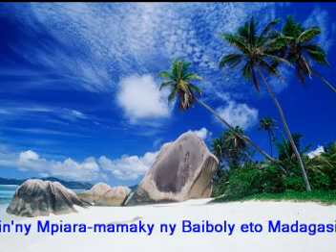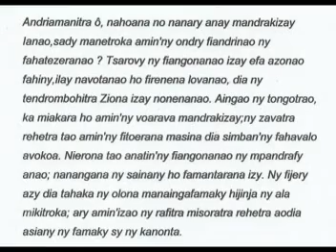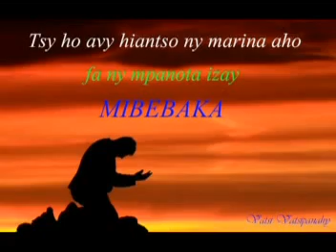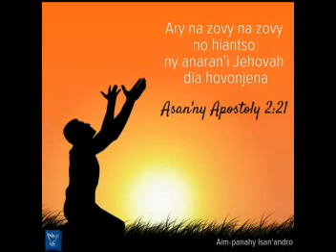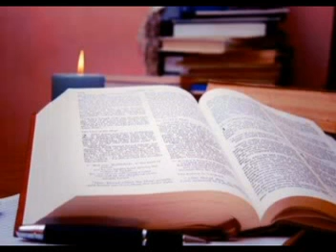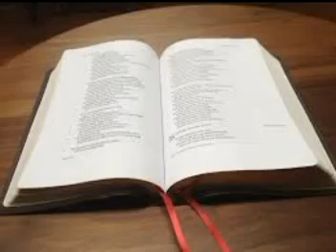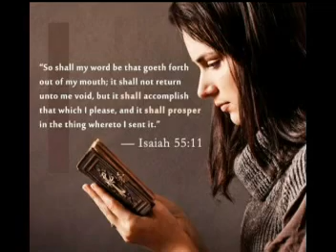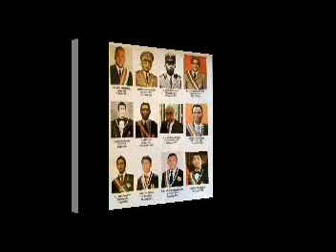Nahoana Tompo o ? Nahafoy anay ve hianao ? (Pasteur Razafiarison Emilien - Salamo 74 : 1 - 11 )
Fitarainana tamin'Andriamanitra, satria mafy ny fanenjehana, sady nosimbana ny tempoly :
- Andriamanitra ô, nahoana no nanary anay mandrakizay Ianao,sady manetroka amin'ny ondry fiandrinao ny fahatezeranao?
- Tsarovy ny fiangonanao izay efa azonao fahiny,ilay navotanao ho firenena lovanao, dia ny tendrombohitra Ziona izay nonenanao.
- Aingao ny tongotrao, ka miakara ho amin'ny voarava mandrakizay;ny zavatra rehetra tao amin'ny fitoerana masina dia simban'ny fahavalo avokoa.
- Nierona tao anatin'ny fiangonanao ny mpandrafy anao;nanangana ny sainany ho famantarana izy.
- Ny fijery azy dia tahaka ny olona manaingafamaky hijinja ny ala mikitroka;
- Ary amin'izao ny rafitra misoratra rehetra aodia asiany ny famaky sy ny kanonta.
- Efa nandoro ny fitoeranao masina tamin'ny afo izy;nolotoiny sy nazerany tamin'ny tany ny fonenan'ny anaranao.
- Hoy izy tam-pony: Aoka hampahorintsika avokoa izy.Efa nandoro ny tranon'Andriamanitraeran'ny tany rehetra izy.
- Tsy hitanay ny famantaranay - tsy misy mpaminany intsony -Ary tsy misy aminay mahalala izay mbola haharetan'izao.
- Mandra-pahoviana, Andriamanitra ô,no hanaratsian'ny mpandrafy?Hanamavo ny anaranao mandrakizay va ny fahavalo?
- Nahoana no mampihemotra ny tananao,dia ny tananao ankavanana, Ianao?Mampiala azy amin'ny tratranao, ka mandringana.

AUDIO : MANA ISANANDRO vokarin'ny  Mpiara-mamaky ny Baiboly eto Madagasikara ( LLB )

3. ADRESSE : Vatomandry MADAGASCAR

JESUS VOUS AIME.

QUE DIEU VOUS BENISSE ABONDAMMENT